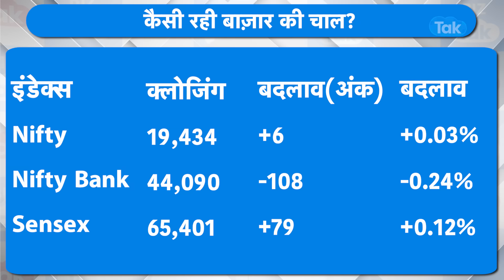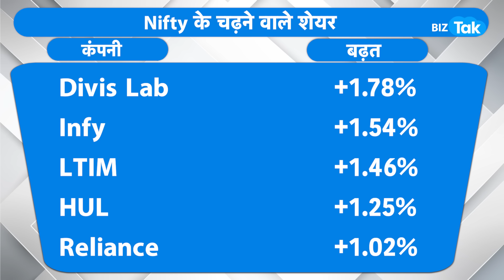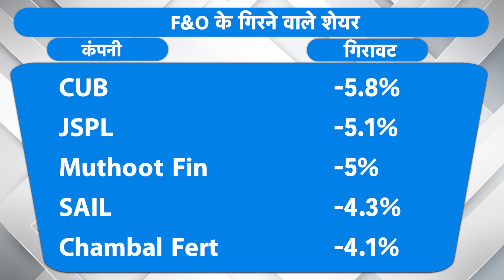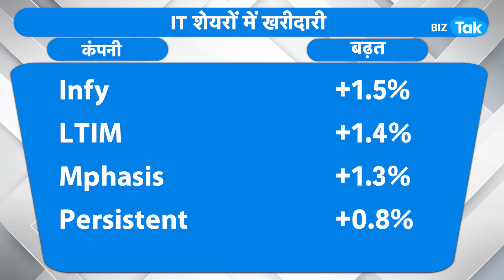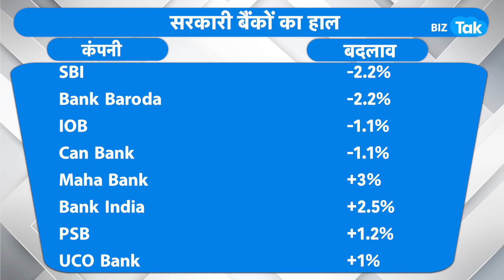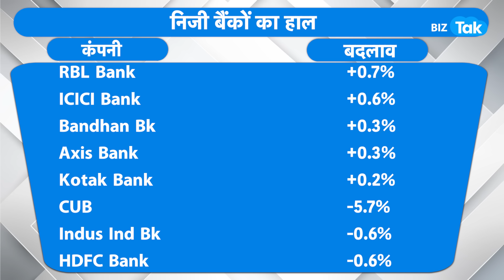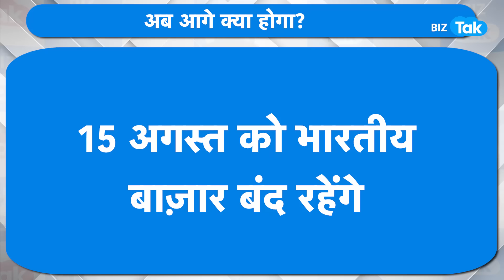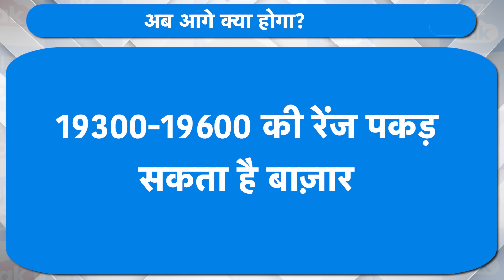Market Roundup| Share Market में होगी कांटे की टक्कर? |BIZ Tak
Closing bell: Sensex ends day at over 65,400; Nifty at 19,435. Watch this video for full details.
BizTak Premium ज्वाइन करने के लिए क्लिक करें .